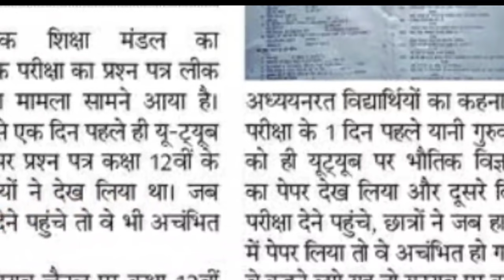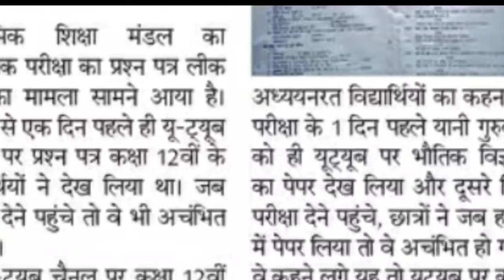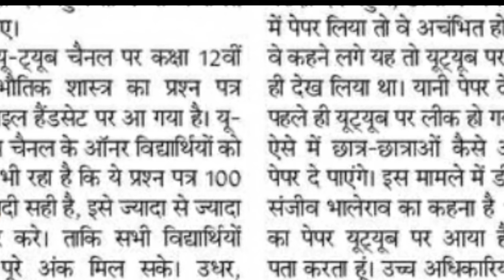mp board trimasik paper leak : class 9 to 12 । trimasik paper । trimasik paper 2021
एमपी बोर्ड trimasik पेपर लीक

एमपी बोर्ड पेपर leak